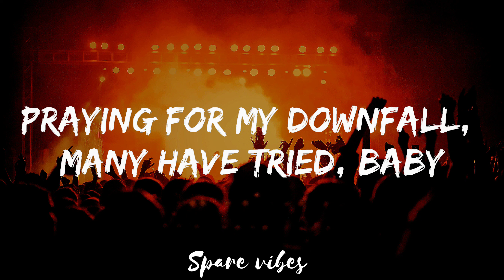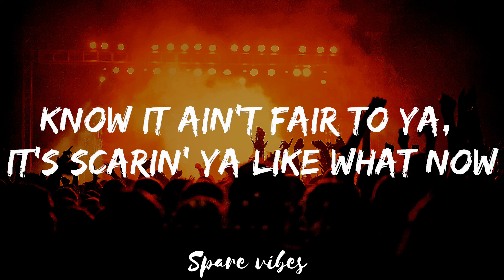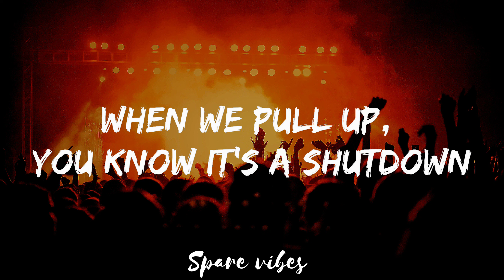BLACKPINK - Shut Down (Lyrics)